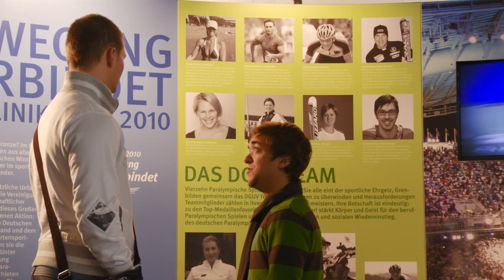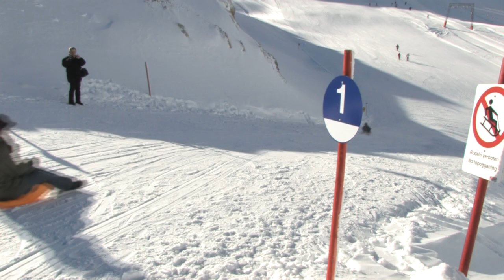BG-Tour 2010 auf der Zugspitze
Auftaktveranstaltung der BG Kliniktour 2010 auf der Zugspitze. Eingeladen hatte die BG-Unfallklinik Murnau, organisiert wurde die Tour von der Vereinigung Berufsgenossenschaftlicher Kliniken (VBGK), der DGUV und dem Deutschen Rollstuhl-Sportverband (DRS)